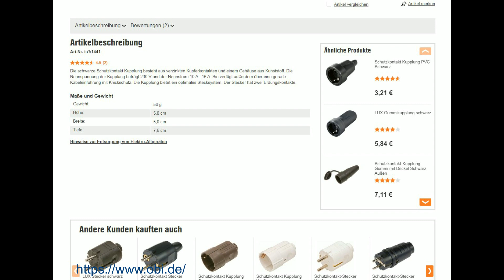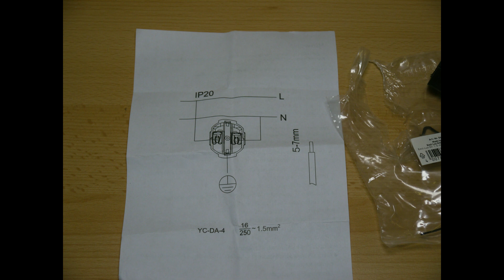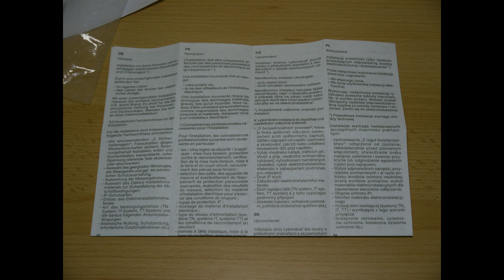OBI 🔥 Steckerkupplung 🔥 #1 🔥 Brand gefährliche Stecker vom OBI Baumarkt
In diesem Video mal wieder Meckerei zu Schrott, den man uns verkauft. Brand gefährlicher Schrott!
Der normale Hobby-Heimhandwerker denkt sich dabei sicher nicht viel.
Wundert sich aber eines Tages über die "Warmsanierung" ...

Die lose Klemme hat keine feste Verbindung zur Kontaktzunge, je nach Last kommt es hier nicht nur zu Funkenbildung, hier erwärmt sich die lose Verbindung durch den hohen Übergangswiderstand und folglich schmilzt zu erst der Kunststoff, Schwelbrände oder wenn man "Glück" hat, gibt es gleich einen Kurzschluß. Letzteres aber dürfte aber lange dauern, da der eingesteckte Stecker ja den Kontakt in Position hält.
Das ist ein klarer Fall von indirekter Brandstiftung und sollte von zuständiger Stelle äußerst gründlich geprüft werden!

Wie im Video schon gesagt, greife ich damit nicht Obi an, sondern den Hersteller des Steckers - darum müssen sich aber die Obi Einkäufer kümmern.

VOM AUFKLEBER DER VERPACKUNG:
Art.Nr. 540563
Made in PRC
Emil Lux GmbH & Co. KG
Emil-Lux-Str. 1
D-42929 Wermelskirchen
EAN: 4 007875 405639